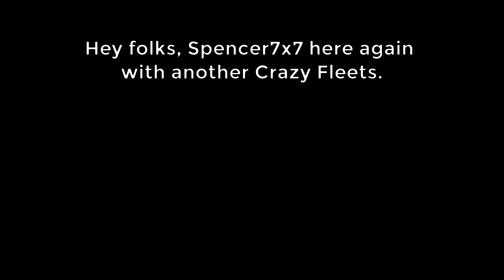Azur Lane Crazy Fleets: China Wall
[Alexa, play Yi Jian Mei]